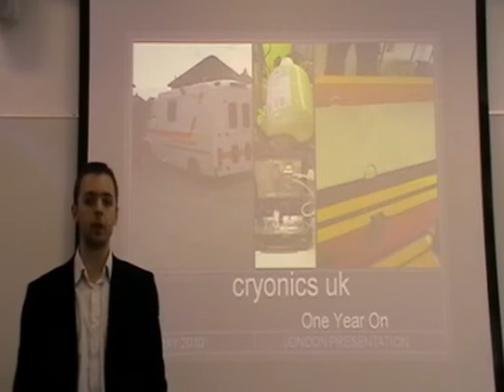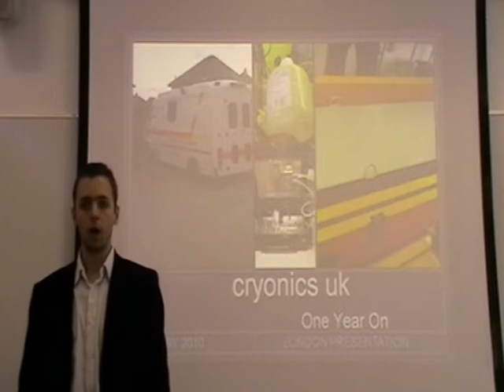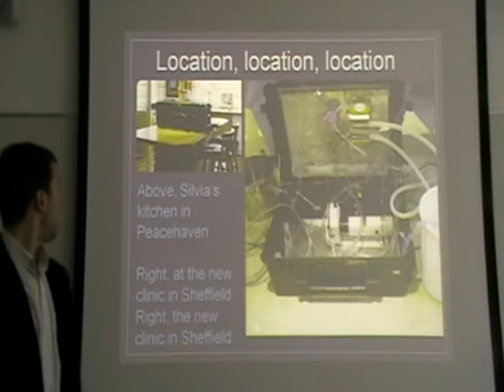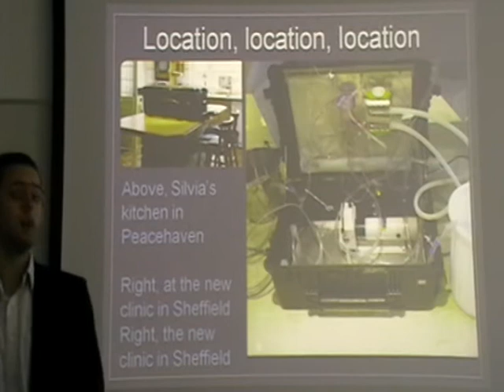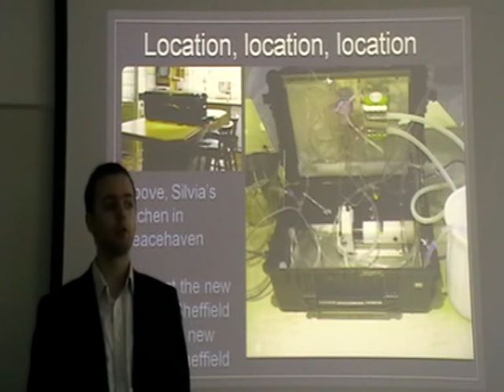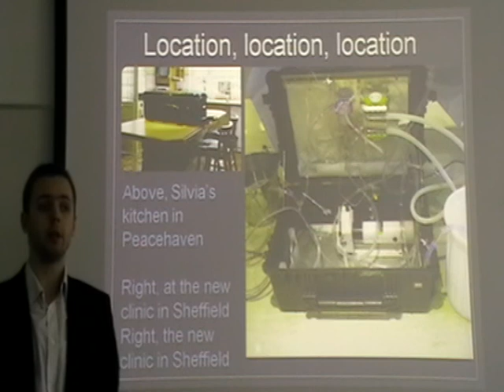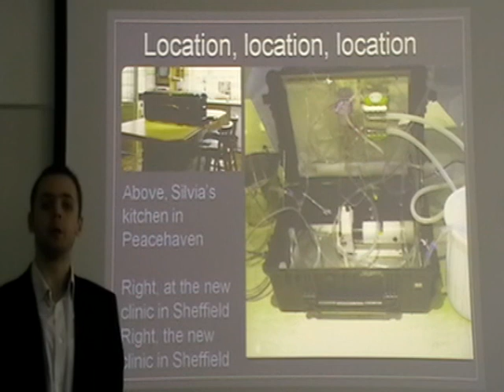Cryonics UK, One Year On - An update from David Styles [UKH+] (1/12)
About Cryonics (from Wikipedia):

Cryonics is the low-temperature preservation of humans and animals who can no longer be sustained by contemporary medicine, with the hope that healing and resuscitation may be possible in the future. The rationale for cryonics is that people who are considered dead by current legal or medical definitions may not necessarily be dead according to the more stringent information-theoretic definition of death. It is proposed that cryopreserved people might someday be recovered by using highly advanced future technology.

About the speaker:

David Styles took over the role of "Organiser" for Cryonics UK from his
long-serving predecessor a year ago, and has been the actor of a lot of change
in that year. He is also serves on the Board of Directors for the Immortality
Institute, though his work for ImmInst is not confined to cryonics-related
matters.

About the talk:

David will describe the extent of changes in Cryonics UK over the course of the
past year since he last spoke to Extrobritannia. The talk will include:

*) what problems and shortcomings have been remedied
*) how the organisation has grown and become stronger during that time
*) where UK suspension capabilities currently stand,
*) where the organisation is going from here.

This lecture was recorded on 16th May 2010 at the UKH+ meeting. For information on further meetings please see: